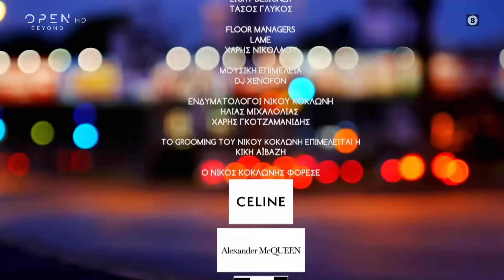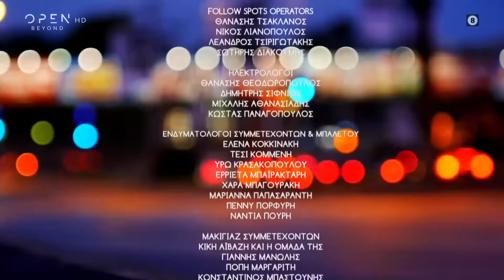Η μεγάλη συνάντηση: Άννα Βίσση-Δέσποινα Βανδή | OPEN TV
Η Άννα Βίσση και η Δέσποινα Βανδή μάγεψαν με την εμφάνισή τους, κέρδισαν την προτίμηση των τηλεθεατών και συζητήθηκαν για όλους τους σωστούς λόγους. Το ντουέτο τους στο «Just the 2 of Us» καθήλωσε τους τηλεθεατές και η συνύπαρξή τους αποτέλεσε μία πολύ ευχάριστη μουσική αλλά και τηλεοπτική έκπληξη. Σε ένα δίωρο μουσικό πρόγραμμα, παρουσιάζονται όλα τα τραγούδια που τραγούδησαν μαζί αλλά και όλα τα τραγούδια που ερμήνευσε η Άννα Βίσση, στον τελικό του «Just the 2 of Us».